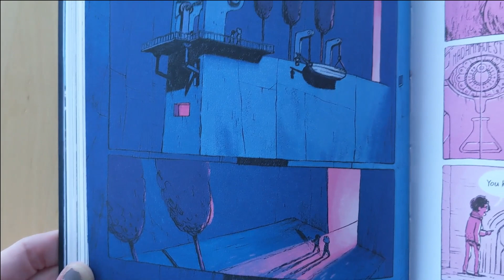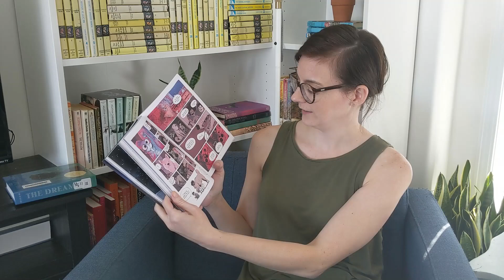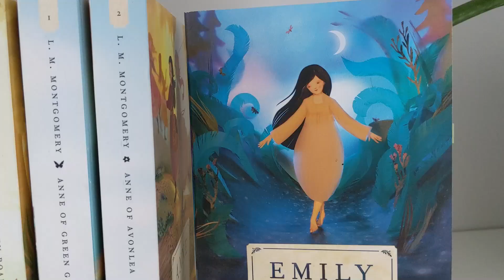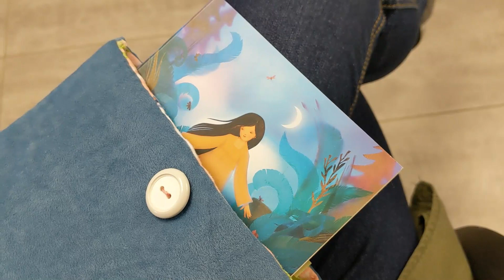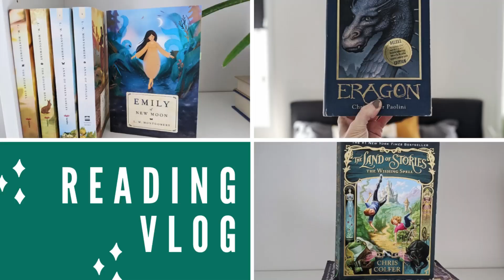Eragon, Middle Grade March and a Little Library Haul - middlegrademarch Reading Vlog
That's another week of middlegrademarch MGM2020 in the books! This was a fairly slow reading week for me but I have so many books I would like to get to before March is out!